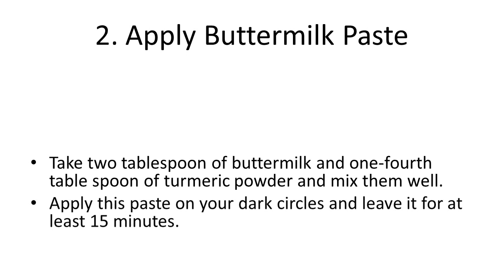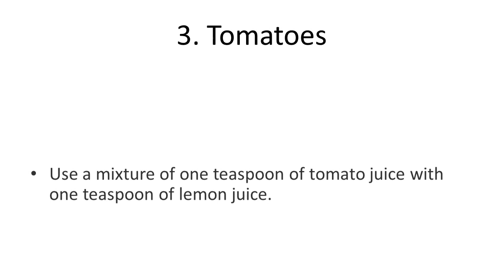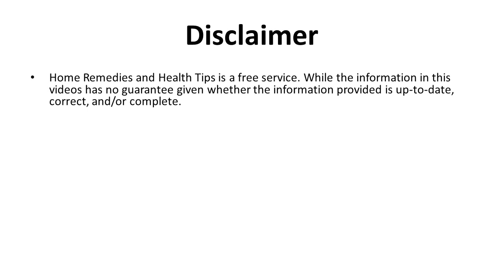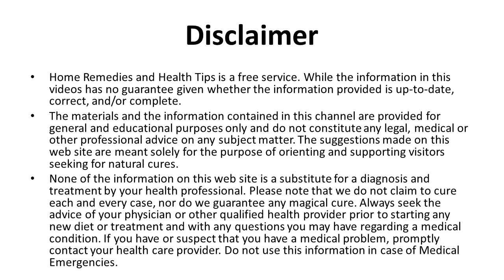Easy Home Remedies To Treat Dark Circles | Home Remedies to remove Under eye Dark Circles